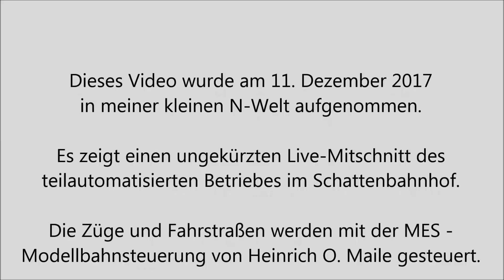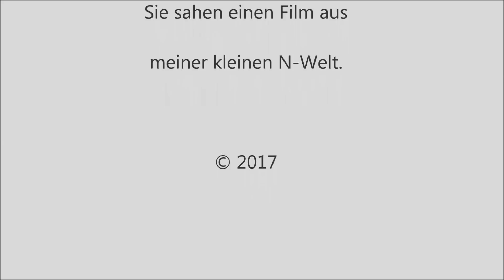Zugbewegungen im Schattenbahnhof - Folge 1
Ein ungekürzter Live-Mitschnitt von den teil-/automatisierten Zugbewegungen im Schattenbahnhof und in der Wendel. Die Zuggeschwindigkeiten, Weichenstellungen und Fahrstraßen werden durch die MES Modellbahnsteuerung von Heinrich O. Maile gesteuert und überwacht.